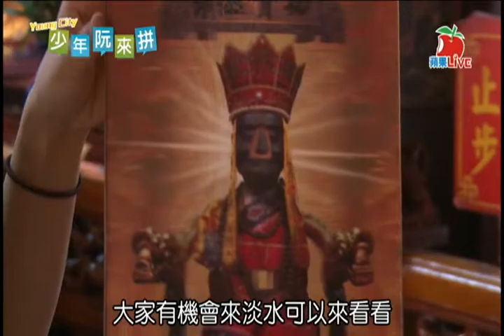【蘋果Live】Young City少年，阮來拼_鄭宇恩專訪 &VCR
【看見Young City】
針對新北市淡水區議員_鄭宇恩的特色專訪VCR，在節目現場播放影片並針對來賓深入訪問